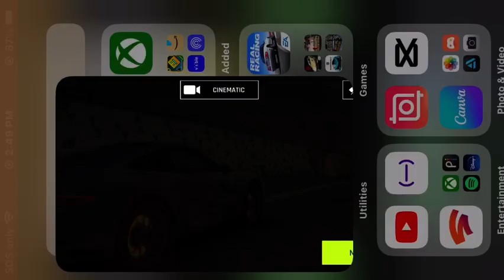Asphalt 9 Replay anime 3